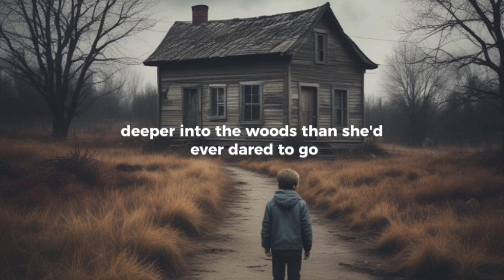SPOOKY SEASON HORROR STORY - The Story of Tommy Granger! (Audio w/ captions)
Hope you enjoyed that spooky story❗